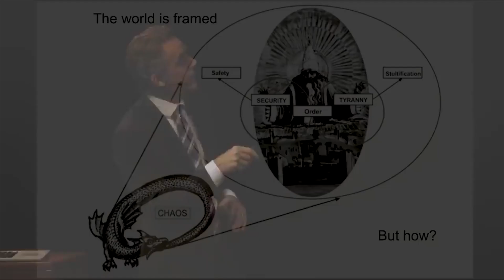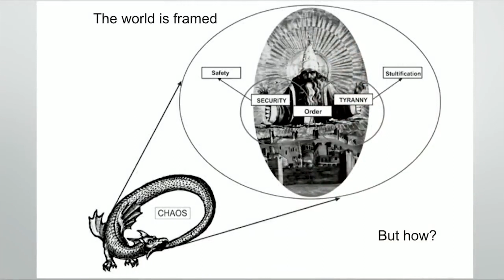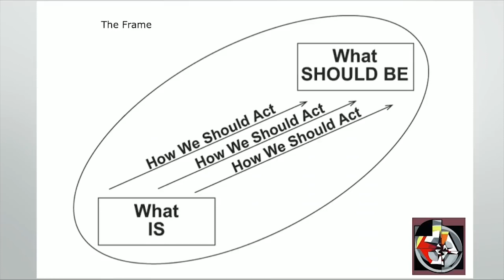The Red Queen Problem - Jordan Peterson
Dr Jordan Peterson talks about the red queen problem.

Jordan Peterson has a background in psychology, religious and ideological studies, neuroscience, and statistics. He has published more than a hundred scientific papers.

Dr. Jordan Peterson is the author of the multi-million copy bestseller 12 Rules for Life: An Antidote to Chaos.

CHANGE YOUR LIFE, NOW!

Jordan Peterson's BOOKS:

- 12 Rules for Life: An Antidote to Chaos
- Maps of Meaning: The Architecture of Belief